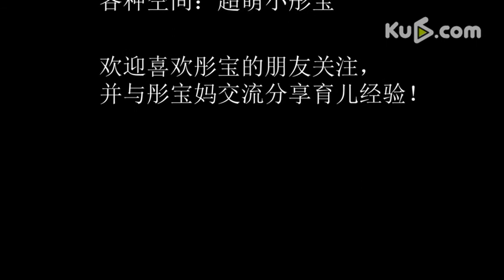小彤宝，我怎么就不能不哭了！？